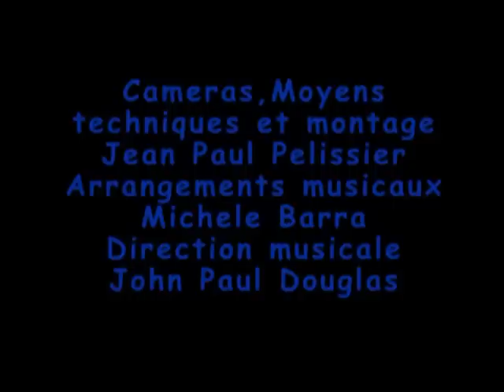GEORGES BRASSENS " UNE OMBRE AU TABLEAU " II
" UNE OMBRE AU TABLEAU " paroles de Georges BRASSENS sur une musique de Alain ARMEL composée le 29 juillet 2010 à 9 : 21 m. En Hommage à la Bande des Quatre : Jacques BREL , Georges BRASSENS, Léo FERRE et Jean FERRAT. SUITE . /// . Ce 5 août 2012 . " La chanson d'amour n'avait aucune chance d'aboutir si la femme et son coeur ne parlaient pas... " - On dit que la femme peut être douce et coquette avec son homme, on dit aussi qu'elle peut rester calme, dans certains cas quand ça l'arrange. On dit que la femme peut être dominante, on dit seulement parce que le mari est faible, on dit que la femme est capable de tout, oui c'est vrai, quand son homme n'a rien compris. On dit également que la femme est un monstre, si c'est vrai l'homme n'est pas mieux- On prétend que la femme est sournoise, il faut avouer que l'homme l'est souvent, l'entente cède à la mésentente du couple, l'erreur prend le dessus, sur la sagesse. On dit que la femme n'a de NOM que si elle est mariée, son petit bonhomme se croit superieur à sa dulcinée. On raconte que l'homme n'est heureux que si sa promise est à ses côtés et obéissante. La moindre éteincelle provoque bagarre et séparation, parents et beaux parents lancent des regards assassins. On nous dit que le mariage n'est digne de ce nom que si le premier né est un garçon, si c'est une fille on accuse les Astres, le père fait la grimace à dégouter les macaques. Pourtant la sainte Marie et Jeanne-d'Arc ont fait leurs preuves - Les mariages à l'église, au temple ou à Pétaouchnok sont célébrés en grandes pompes, dès que le curé devine la mauvaise foi il écourte son discours puis le maire et l'homme de Dieu qui ont présidé à la cérémonie ont eu des doutes sur le ventre rond de la petite apprentie. Les deux font semblant de penser qu'elle est grosse de nature, alors que le conquérant est prêt à découvrir ses géniteurs. La fille-mère est rejetée par tous et le pointeur se fiche pas mal de son parcours, de nos jours il existe encore ceux qui n'ont jamais voyagé et restent fidèles au 7e siècle, d'éttoufer dès la naissance les anges-filles. Ciel !... Les lois de ton royaume ont elles évolué dans la mémoire des abrutis ? Avons nous l'espèrance de voir un jour, d'une baguette magique ou d'un ouragon pour balayer ceux qui ont désavoué la parole des sages. Enfin si la femme est l'avenir de l'homme, il faut le savoir et en prendre exemple et si vous ne voulez pas me croire demandez à EVE, Adam vous le confirmera... Autre chose : il faut éviter la golden pour le meilleur et pour le pire...